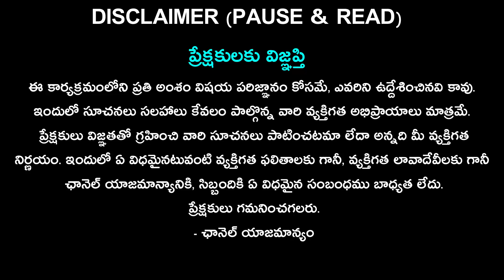Dhanu Rasi february rasi phalalu || Sagittarius horoscope || february rasi phalalu 2024